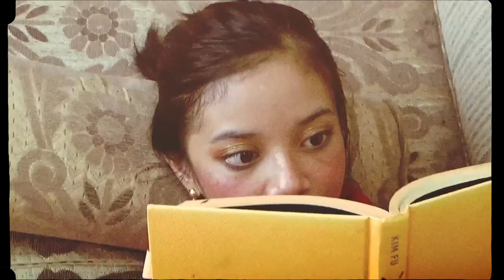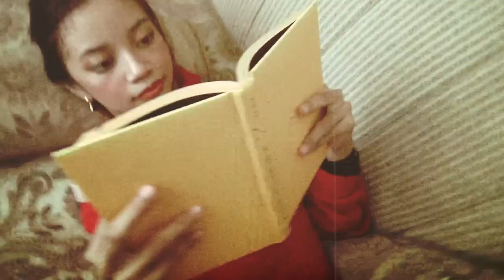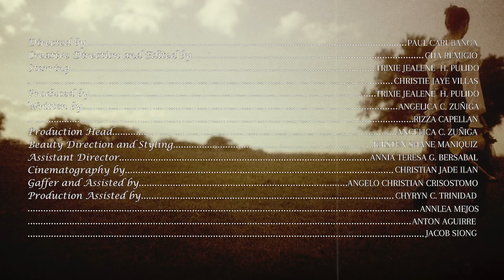Big Old Town - Trixie Pulido (Music Video)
Big Old Town is a trip down memory lane of a girl that captures
the beauty of reminiscing and self-discovery. A heartfelt
adventure and reflection upon the significance of our personal
journeys and the places that hold a special place in our hearts.

Directed by Paul Carubanga (pablovicenteart) (optics.of.pablo)
Creative Direction and Edited by Cha Remigio (@charemigio)
Starring Trixie Jealene H. Pulido (ixielilili, @trixiepulido3364) and Christie Jaye Villas
Production Head  by Angelica C. Zuñiga (angelintoart) (angeeelcz)
Beauty Direction and Styling by Kirsten Shane M. Maniquiz (kirsten.chen_) (kirsten.glam)
Produced by Trixie Jealene H. Pulido
Written by Angel Zuñiga and Rizza Capellan
Assistant Directed by Annia Teresa G. Bersabal
Cinematography by Christian Jade Ilan
Gaffer and Assisted by Angelo Christian Crisostomo
Production Assisted by Annlea Mejos, Anton Aguirre, Jacob Siong, and Chyryn C. Trinidad